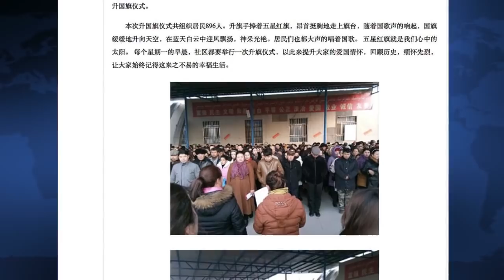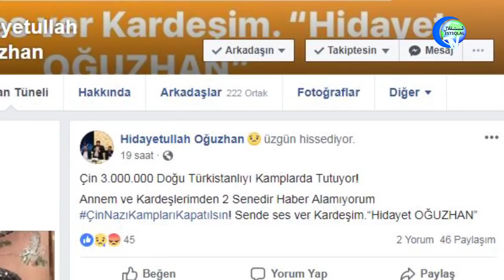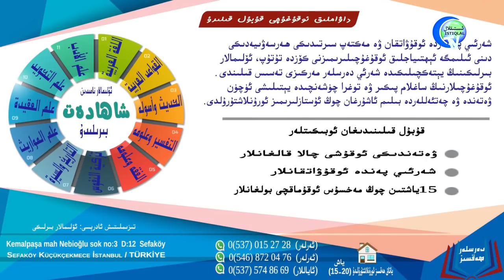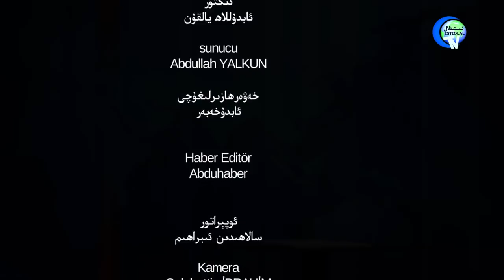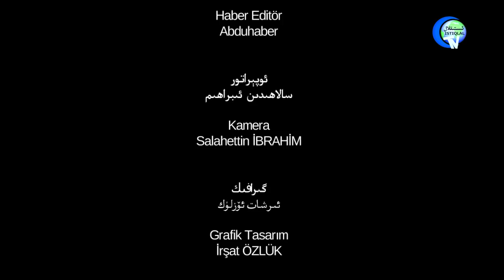ئىستىقلال كۈندىلىك خەۋەرلىرى 2018-09-01